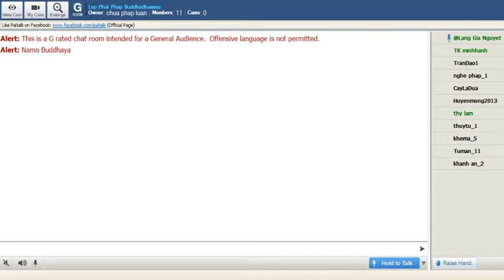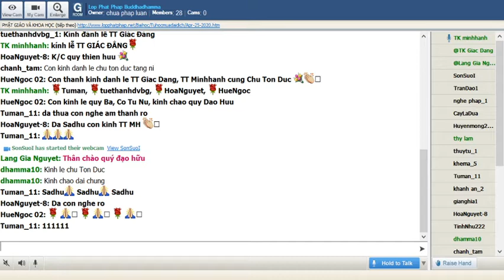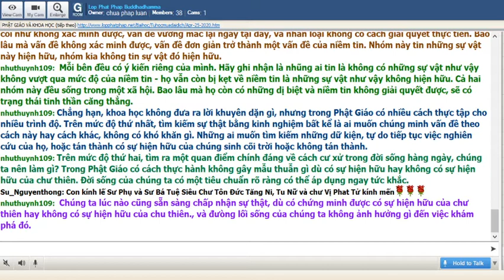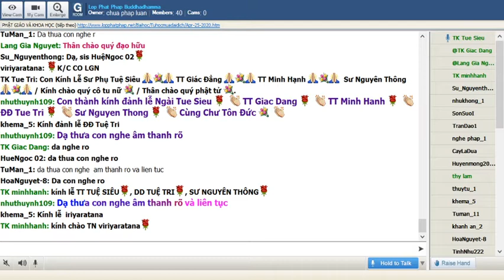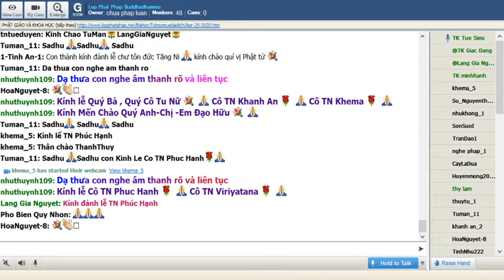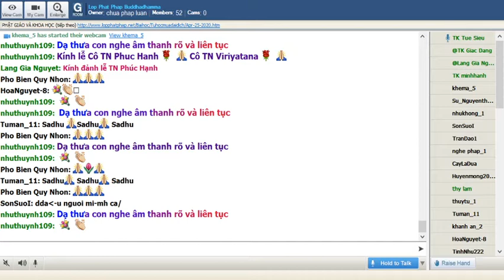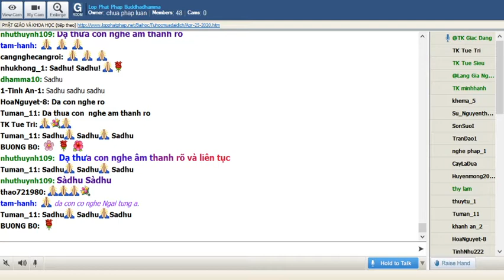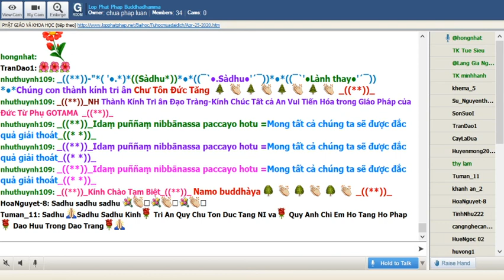25-04-2020 Tối Thứ Bảy_Chương Trình Đặc Biệt:" Nạn Đại Dịch Corona"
Lop Phat Phap Buddhadhamma Tối Thứ Bảy Apr 25-2020.Chương Trình Đặc Biệt:" Nạn Đại Dịch Corona"

@@@@@@ PHẬT GIÁO VÀ KHOA HỌC @@@@@@
Trích từ “Phật Giáo, nền tảng của khoa học”
Hòa thượng Prayudh Payutto
Tỳ kheo Thích Tâm Quang dịch
-ooOoo-